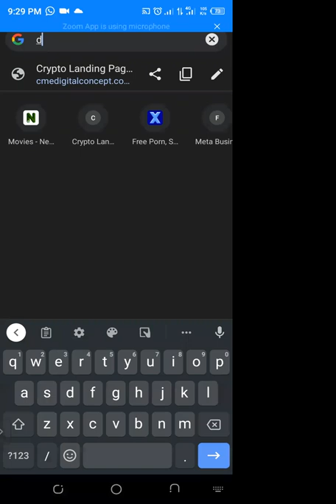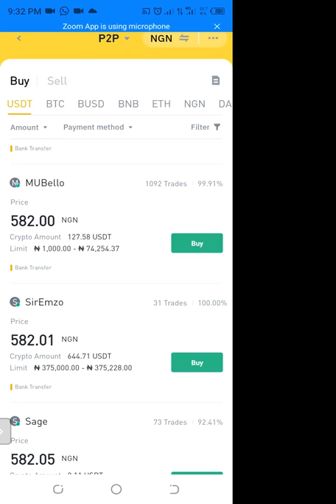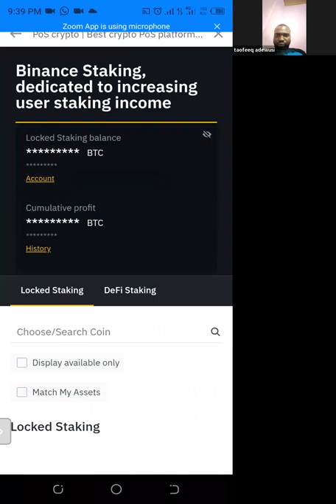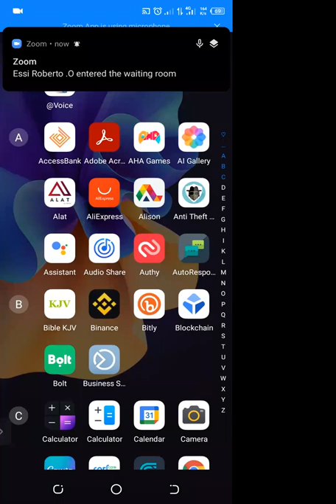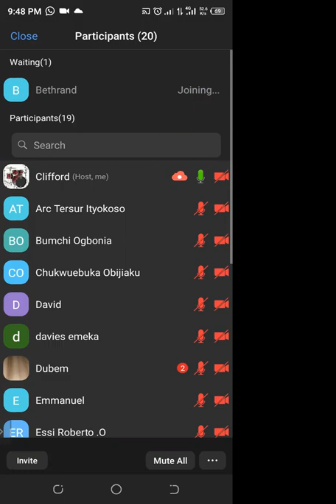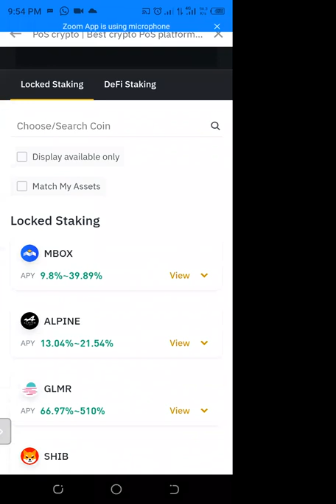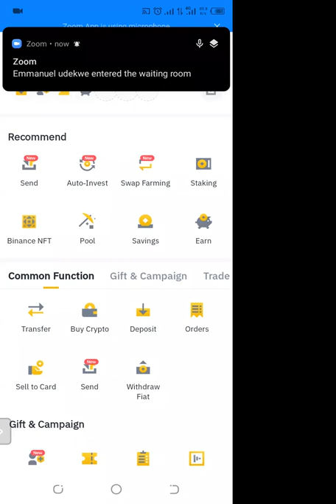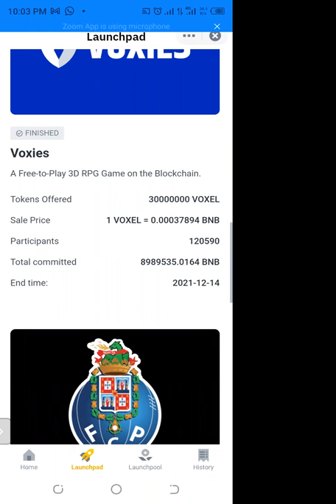business of crypto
business of crypto zoom replay.mp4